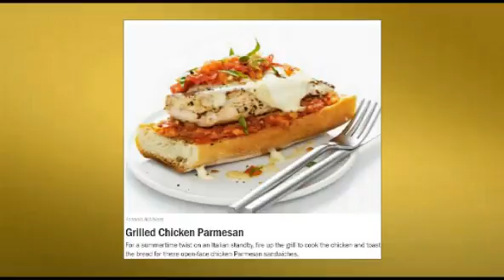Summer Weeknight Dinners